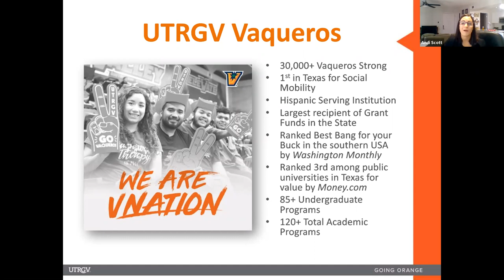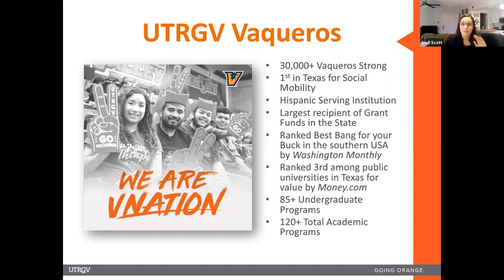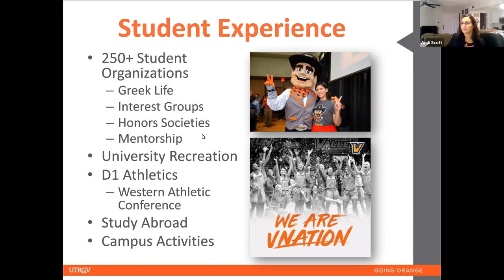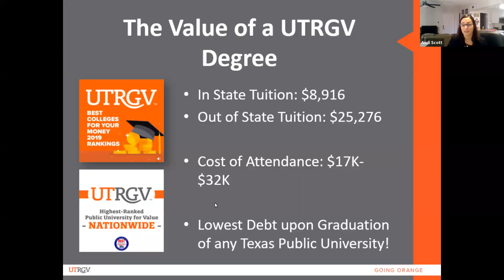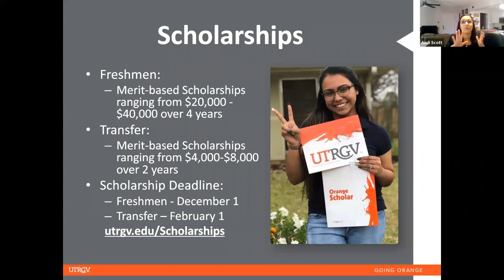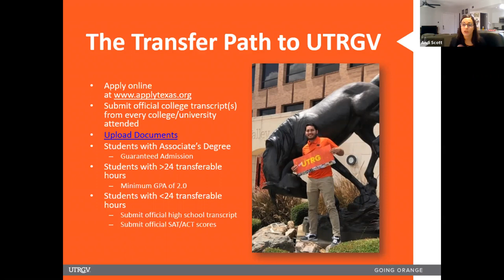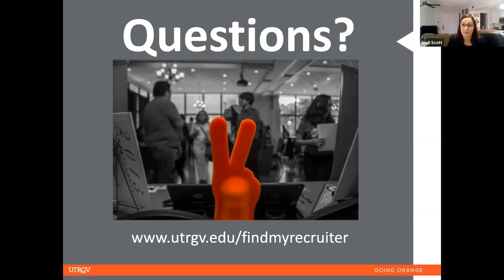The University of Texas Short Presentation - On Demand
Take an 8 minute break, and learn about UTRGV's academics, student success services, housing, tuition, scholarships, and financial aid!